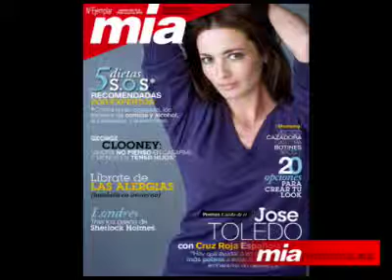Looks de portada ¡rebajados!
Nuestro experto de moda, José Pedrazuela, nos desvela dónde encontrar a precios rebajados las prendas de los looks de nuestras mejores portadas, desde el jersey de Jose Toledo hasta el trench de Soraya Arne4las.